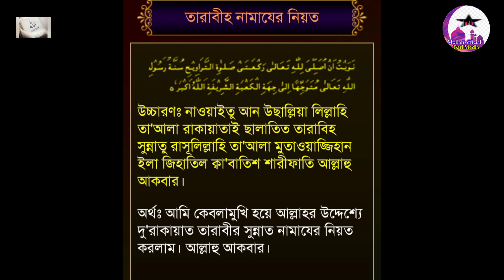তারাবীহ নামাযের নিয়্যাত || 1M Views Viral || Tarabih Namajer Niyet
Like the video if youlike it, & share too.
below
more exciting new videos
Allah hafiz
Khalid Mahmud.

top youtube channels top 10 YouTuber

Thank you for was this video